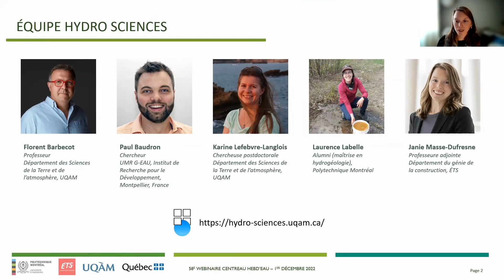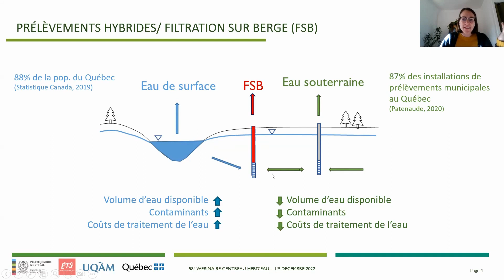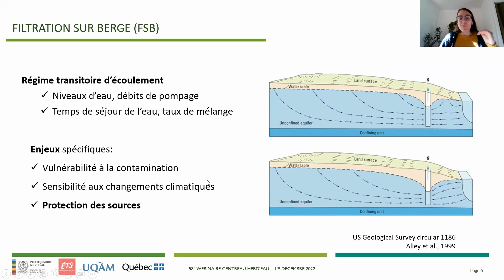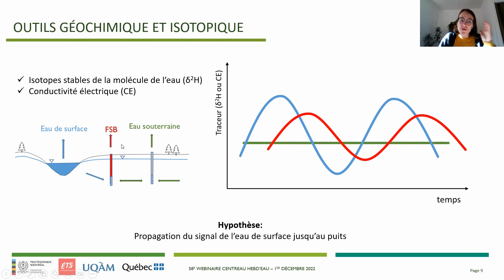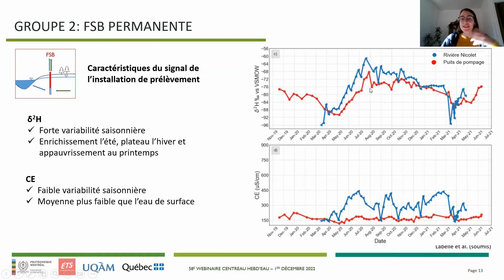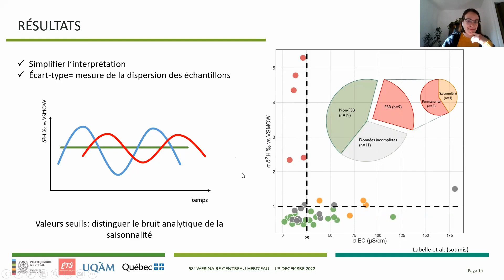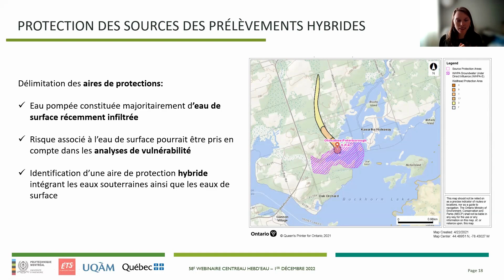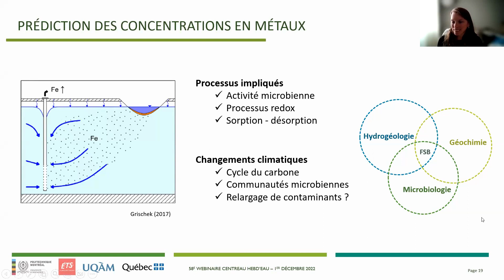CentrEau Hebd'Eau #58 : Protection des sources d’eau potables hybrides : Enjeux et identification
Conférencières: Laurence Labelle, chargée de projet en hydrogéologie, programme de formation itinérante de Service aux Autochtones Canada (SAC), et Janie Masse-Dufresne, professeure au département du génie de la construction, ÉTS.

Résumé: Les sources d’eau potables dites en situation de filtration sur berge ou hybrides, prélèvent un mélange composé d’eau de surface et d’eau souterraines. Ces sites de prélèvements ont des enjeux spécifiques liées à l’identification ainsi qu’à la détermination des aires de protection. Un cadre d’interprétation simple basé sur l’écart-type de séries temporelles isotopique pourrait permettre aux décideurs de prendre en compte le caractère hybride de leur source d’eau potable, et d’améliorer la prise de décision en contexte municipal. Dans un contexte de changements climatique, la réponse hydro-bio-géochimique de ces systèmes pourrait menacer la qualité de l’eau pompée. Le développement d’outils de suivi et de modélisation est nécessaire pour sécuriser la production d’eau potable en filtration sur berge.

58th webinar in the Hebd'Eau series entitled "Hybrid Drinking Water Source Protection: Issues and Identification".

Speakers: Laurence Labelle, Project Manager in Hydrogeology, Aboriginal Services Canada (ASC) Circuit Rider Program, and Janie Masse-Dufresne, Professor, Department of Construction Engineering, ÉTS.

Abstract: Drinking water sources, known as bank filtration or hybrid sources, draw on a mixture of surface water and groundwater. These withdrawal sites have specific issues related to the identification and determination of protection areas. A simple interpretation framework based on the standard deviation of isotopic time series could allow decision makers to take into account the hybrid character of their drinking water source, and improve decision making in a municipal context. In a context of climate change, the hydro-bio-geochemical response of these systems could threaten the quality of the pumped water. The development of monitoring and modeling tools is necessary to secure the production of drinking water through bank filtration.